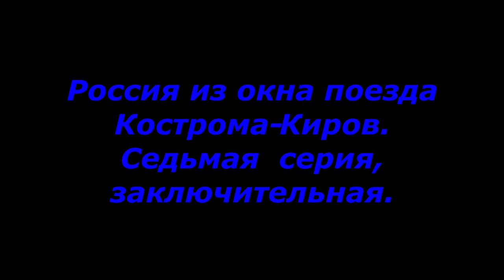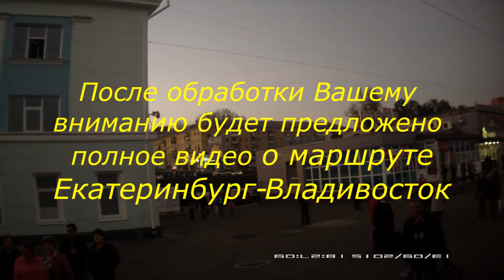Россия из окна поезда. Кострома Киров. осень 2015 г седьмая серия